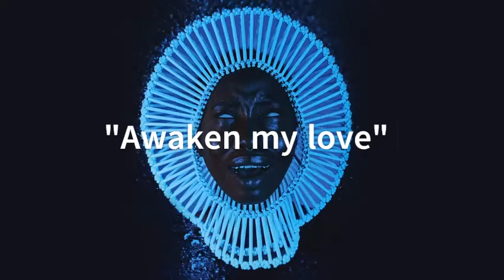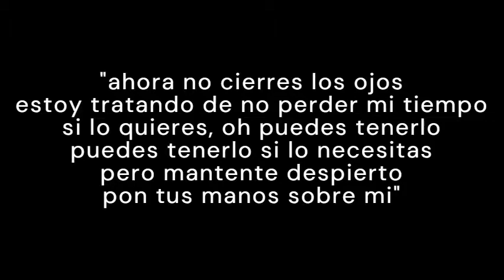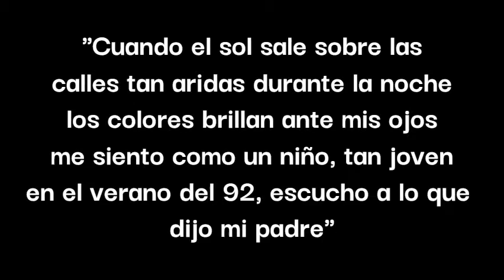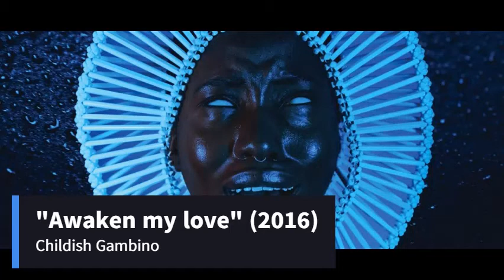Porque Donald glover es un genio, analisis awanken my love.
Awaken my love

historia de childish gambino

historia de donald glover

Tenemos que hablar de Childish Gambino || Donald Glover.